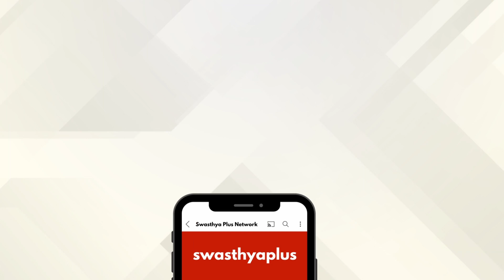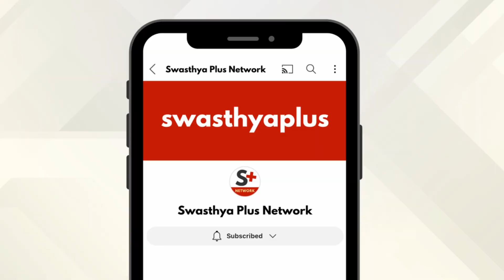Diphtheria: How to Treat? | Signs, Symptoms, and Treatment | Dr Akshay Wanwat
Diphtheria is a severe bacterial infection that affects the throat, making it hard to breathe due to a thick, gray coating that forms. The disease spreads through respiratory droplets from coughs or sneezes. What are the symptoms of Diphtheria? How to treat Diphtheria? Let’s know more from Dr Akshay Wanwat, a Paediatrician.

Causes & Symptoms Diphtheria? (0:00)
Diagnosis & Treatment of Diphtheria (2:13)
Complications of Diphtheria (3:06)
Prevention of Diphtheria (3:52)